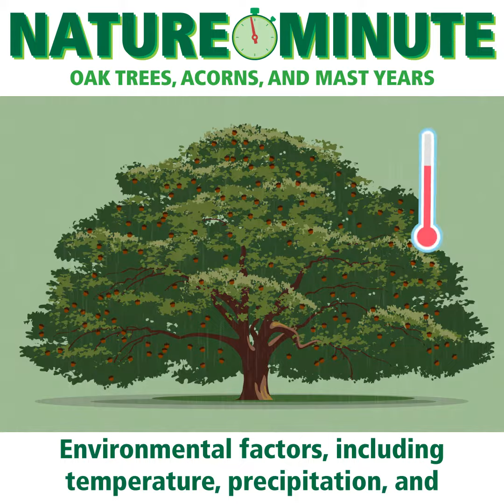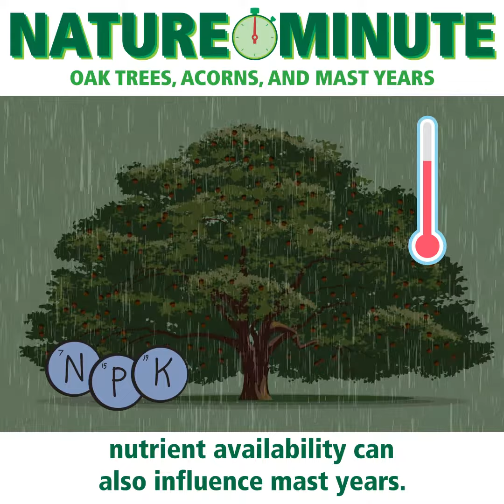Nature Minute - All About Mast Years